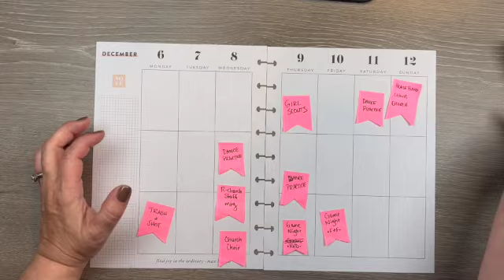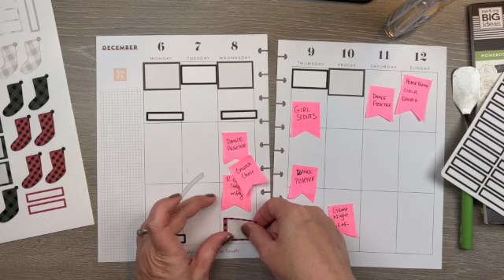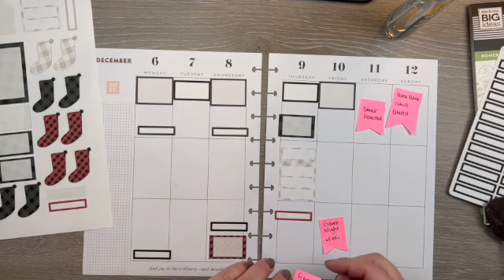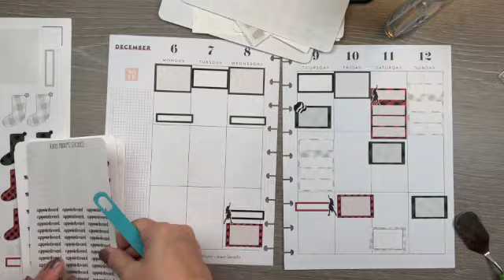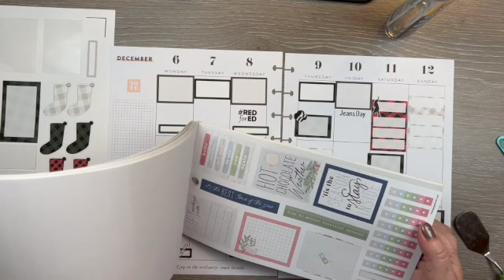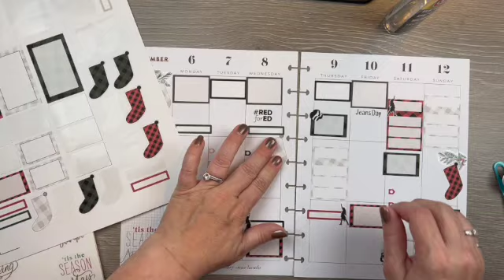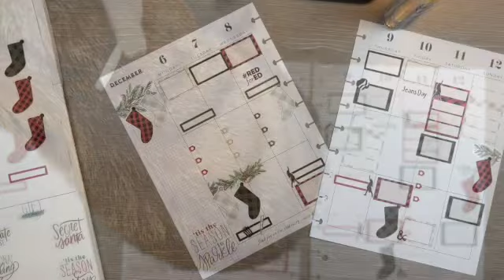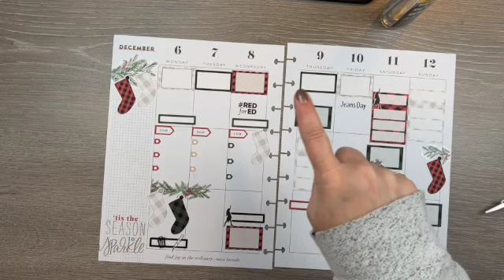Plan With Me | Classic Happy Planner | Dec 6-12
My annual Buffalo Plaid Christmas theme! Join in my planning joy in this week's PWM (Plan With Me) video!